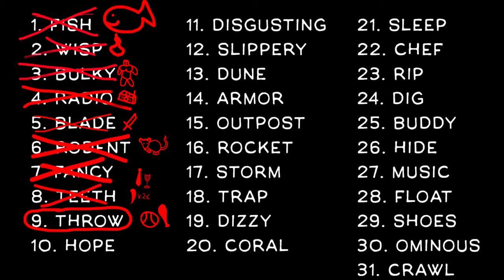Throw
It’s like the thing that plays in the midwestern sports movie when the character makes the throw